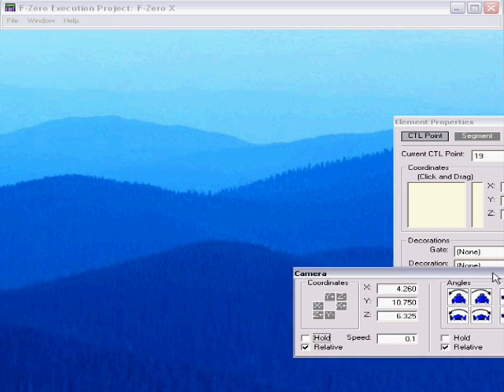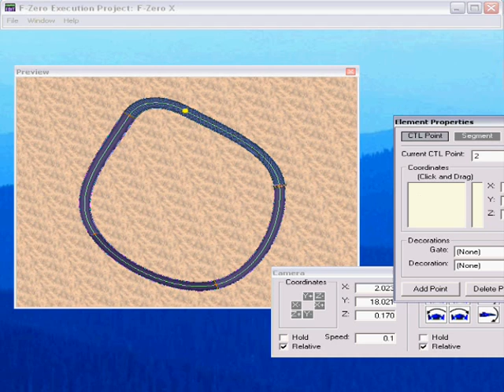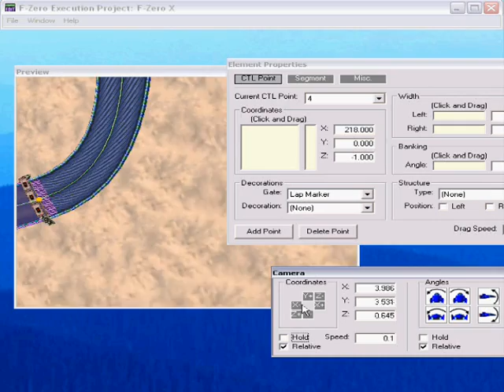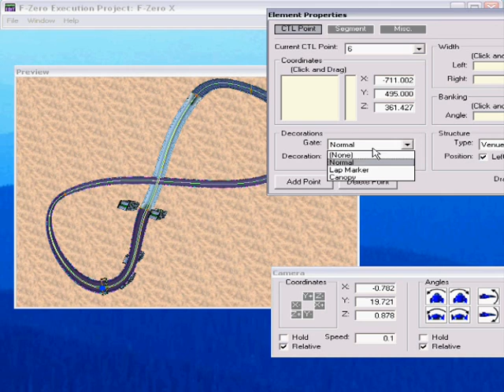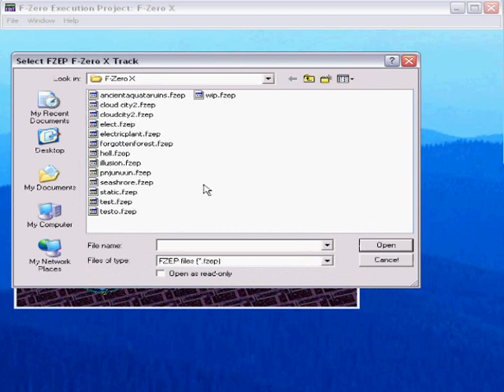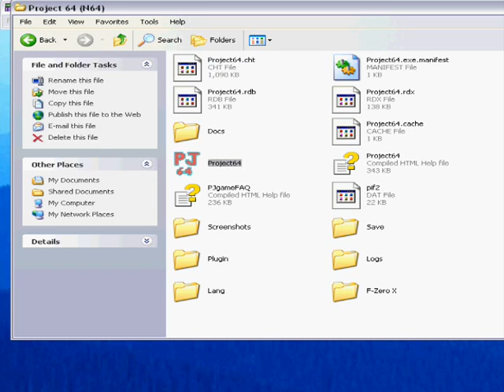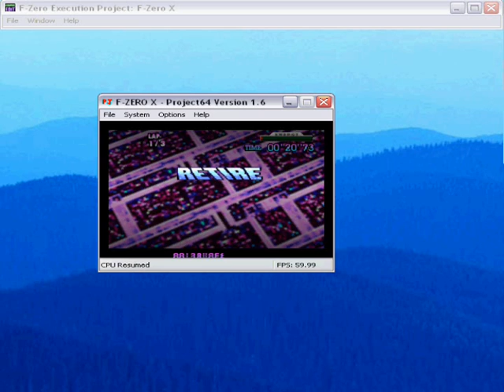F-Zero X Custom Track Creator Demo/ Getting started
This is just a demo of how to make a track for people who are new to the F-Zero Execution Project